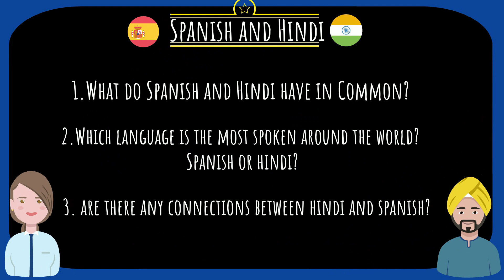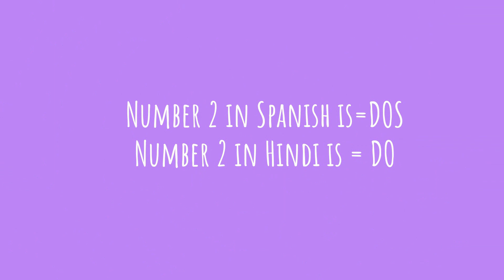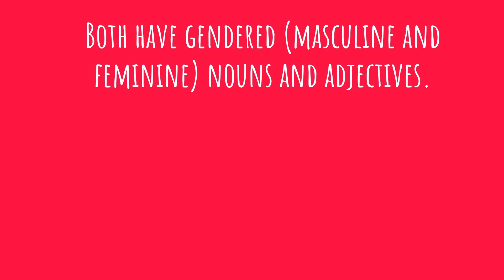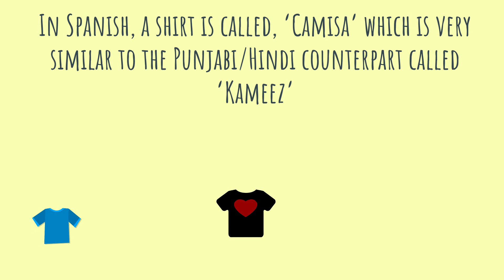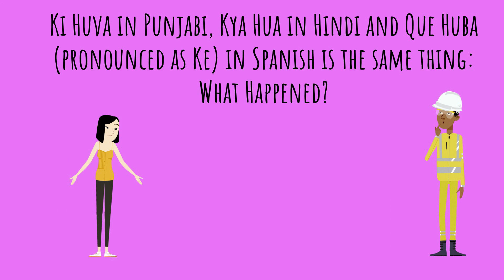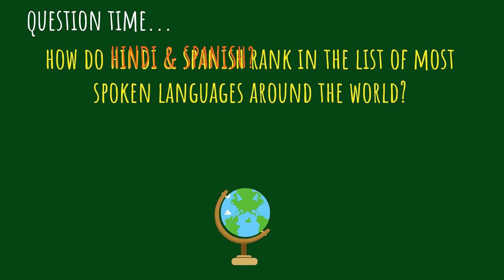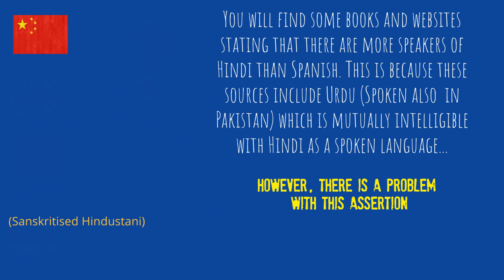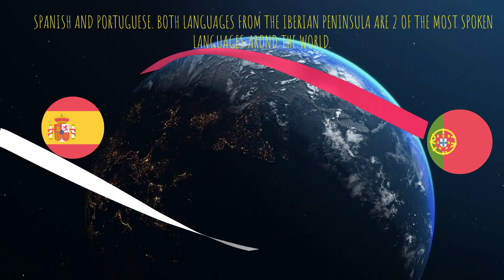SIMILARITIES between SPANISH & HINDI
🌟 Access this exclusive resource today

You will be able to download lesson printables on PDF and Powerpont formats:

Thank you for supporting Learn Spanish World!

Mr Brigs is a Spanish, Music, History, and English as a Second Language teacher residing in Melbourne, Australia. He has been teaching and tutoring for over 20 years across South America, Australia and Spain.

Learning Spanish is easy, quick, and fun with fun, engaging videos. This is a fast way to learn to speak Spanish. Over time this channel will expand into a series of lessons covering not only the basics but also intermediate and advanced topics. The lessons will assist you learn the Spanish language in a well-structured, consistent manner starting day one.